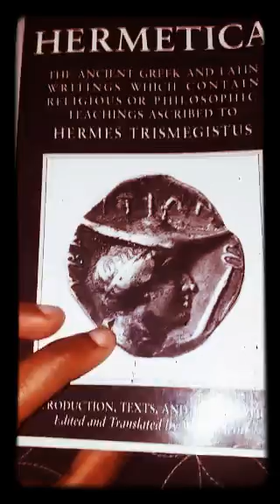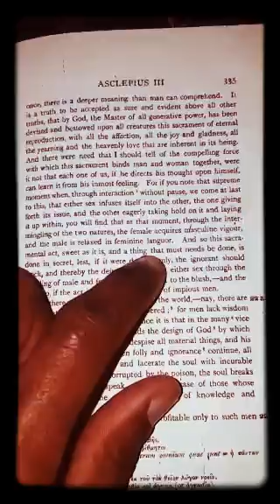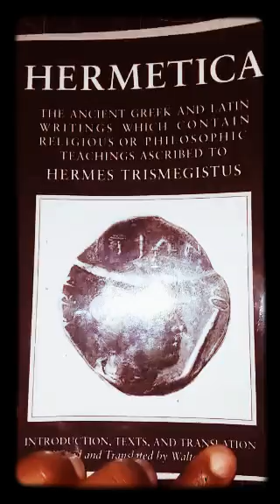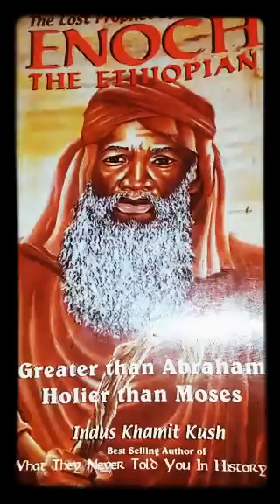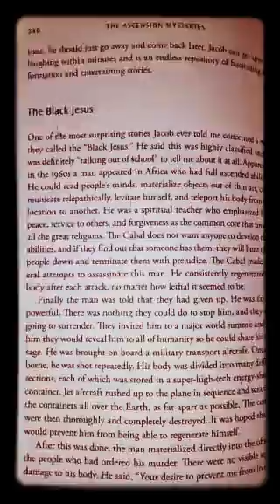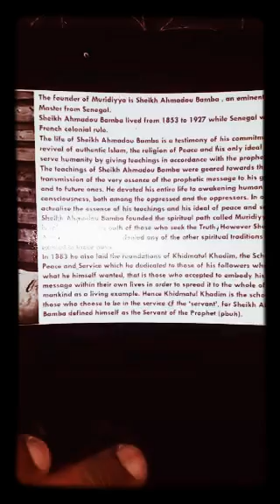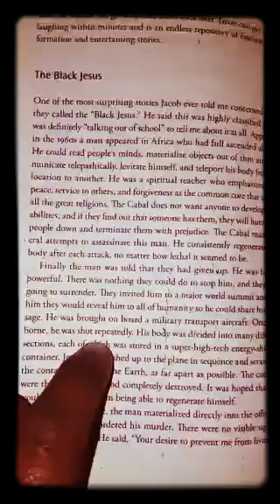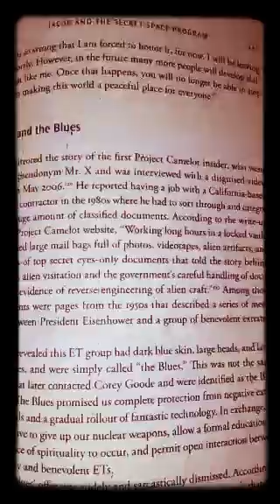Unmasking The Universal Laws concerning Enoch aka Thoth Pt.3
The break down concerning why ppl stoped walking with God starts at 13mins until the video ends. This break down concerns the African melanated being such as Simeon Toko.